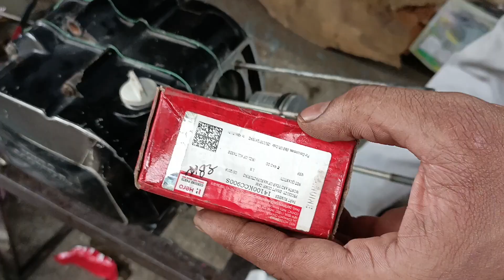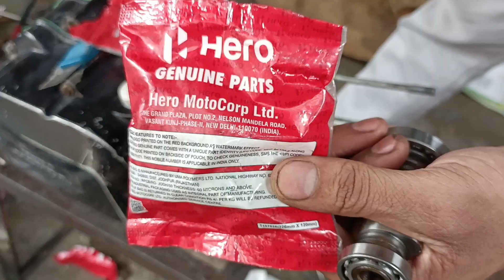Hero Splendor Plus full Restoration with genuine parts Part 2 | Engine Fitting 🏍️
Hero splendor Plus full Restoration part 2  engine repairing work full engine information Hero genuine parts used, Shreenathji auto Parts and Garage Surat 👍